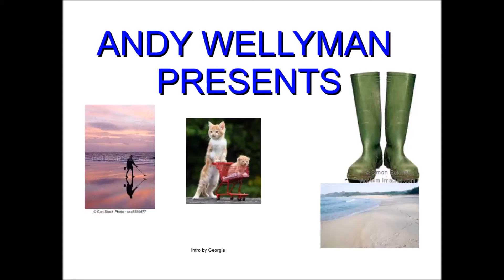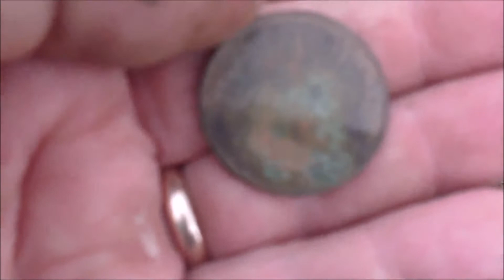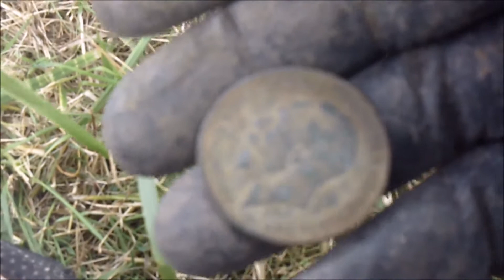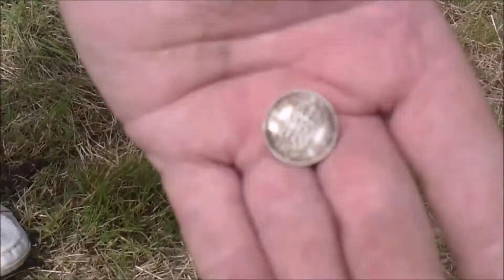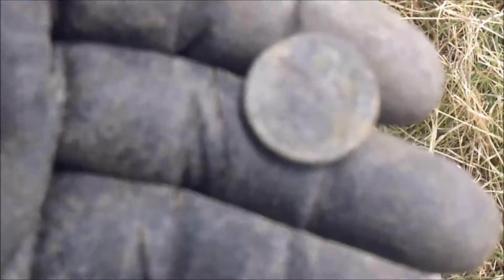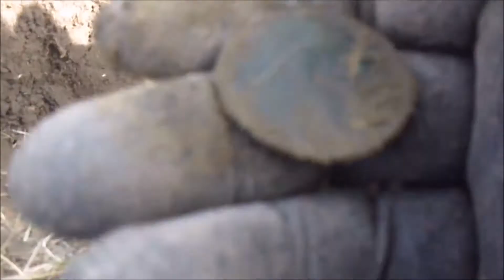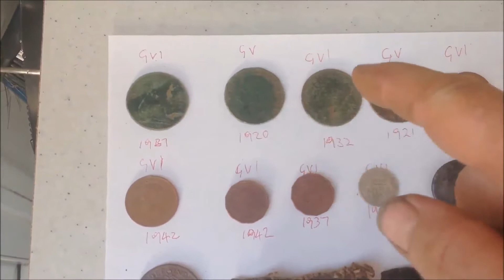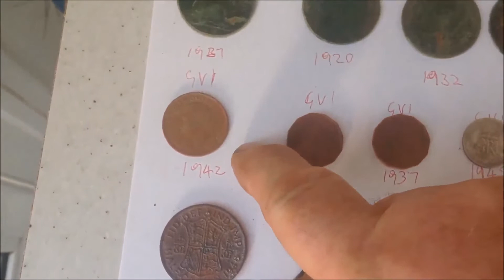more finds at the old army camp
Back to the army camp more cap and shoulder badges as well as coins and lids